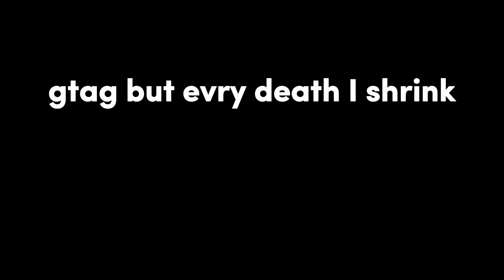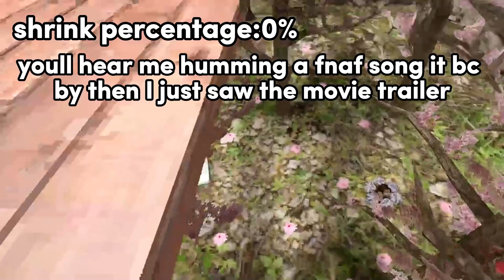Gorilla Tag But Every DEATH I SHRINK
in this vid I played gorilla tag but if I get tagged I shrink